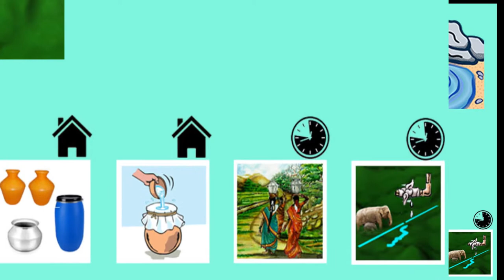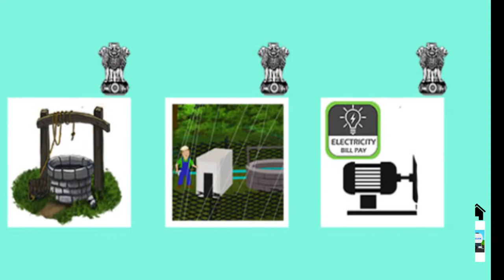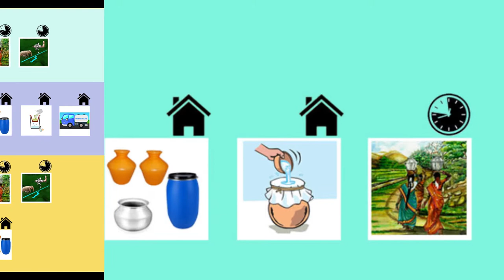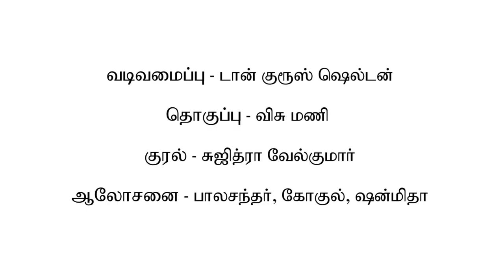Cost of Water (Tamil) நீரின் விலை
நீர் இலவசமாகவோ கம்மி விலையிலோ கிடப்பதில்லை. அதன் பின் பல செலவுகளும் முயற்சிகளும் உள்ளன.